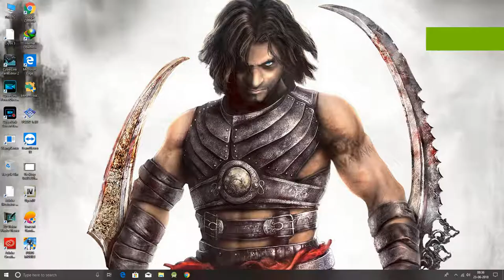PUBG For Window Free | Download Link In Description